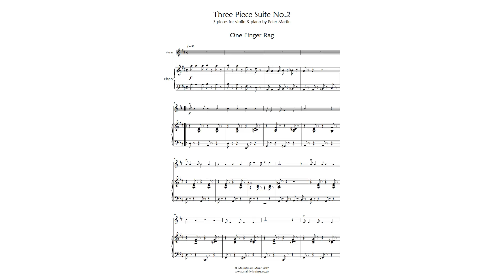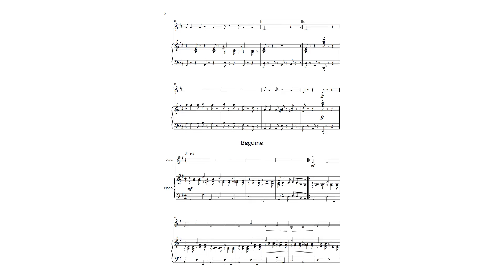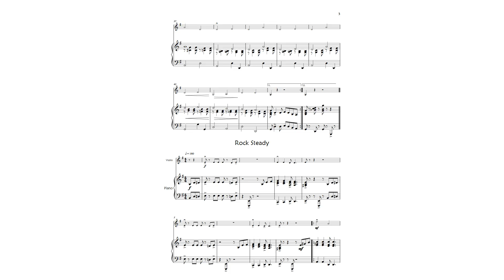Three Piece Suite No 2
The second of four three movement suites for beginner violinists & piano. The suites are available to purchase separately or together in one volume. Score & Parts available @